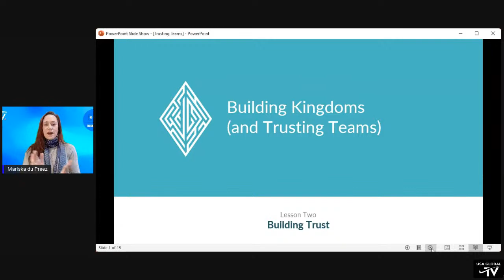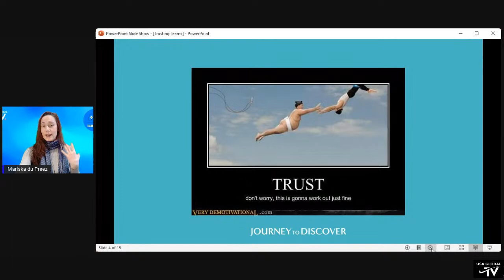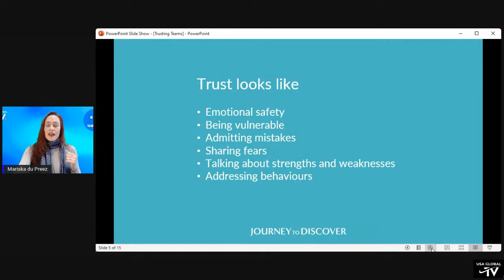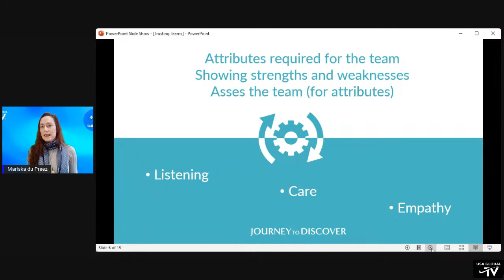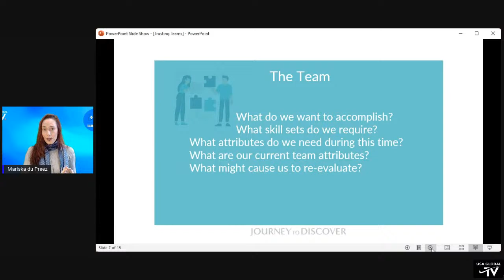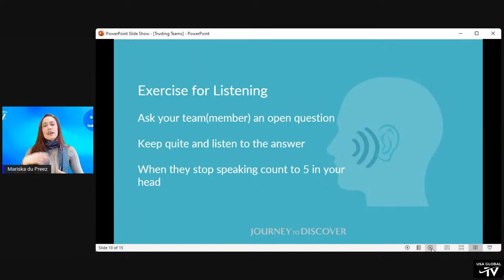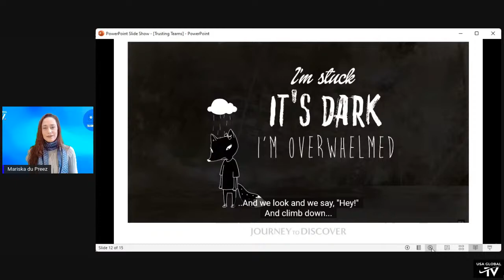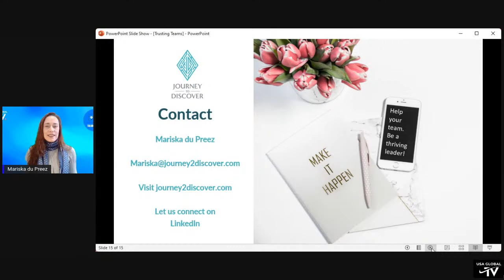CREATING KINGDOMS-LESSON 02-START WITH TRUST -WITH MARISKA DU PREEZ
CREATING KINGDOMS-LESSON 02-START WITH TRUST
-WITH MARISKA DU PREEZ

PRESENTS
TALKING HEADS
EPISODE MDP-20
07.20.22
STARRING MARISKA du PREEZ

PRESENTATION TOPIC
Start with Trust

ABOUT MARISKA
Mariska du Preez is a transformation wizard. She has worked in the leadership space for the past 15 years, helping with whom she works, find their passion and grow into exceptional leaders. Qualifying as an engineer, she then ventured into leadership, coaching, facilitation, and interpersonal dynamics, which is a key to ensuring success in any career. Mariska has had resounding successes across these areas.

Her practical, innovative engineering mind, leadership knowledge, and human sciences expertise give her a unique ability to help those with whom she works reach their most significant potential.  She relishes spending time with her husband. In her free time, she loves sharing explorations of new things via travel, hikes, books, and the arts as her top picks.

LISTEN TO OUR SHOWS ON THE RADIO 24 HOURS A DAY/ 7 DAYS A WEEK